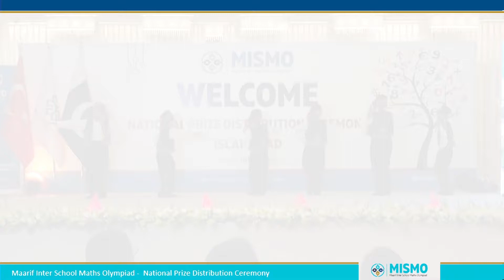National Prize Distribution Ceremony of Maarif Inter School Math Olympiad (MISMO) 2020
Event Highlight of Prize Distribution Ceremony of MISMO for Pakturk Maarif International School and Colleges.

Maarif Inter School Maths Olympiad (MISMO)

Event Covered and managed by Max Production.